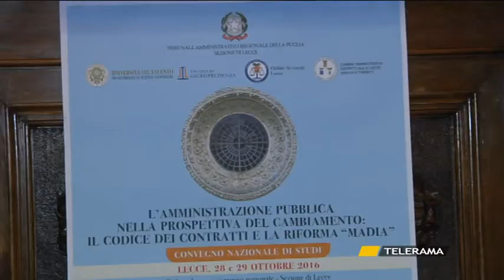TAR, DUE GIORNI DI ESPERTI A CONFRONTO. OBIETTIVO: LOTTA ALLA MAFIA DEGLI APPALTI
SVZ TAR PASCA